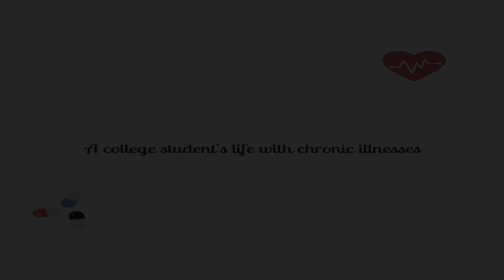Get Into Cosplay with Me: Medical Horror Stories [CC]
In this video, I create a makeup look for my Asunderland character while talking about some of my medical horror stories.
Hi there, I’m Gem, a twentysomething with both physical and mental illnesses, and a love for all things geeky.